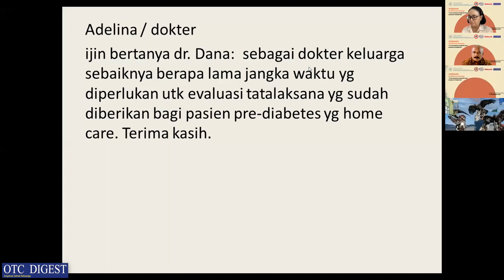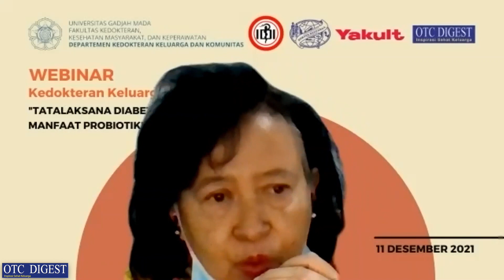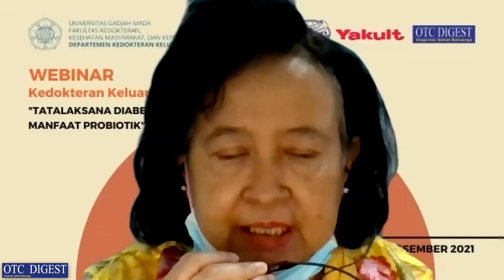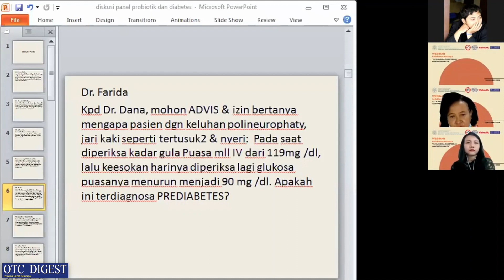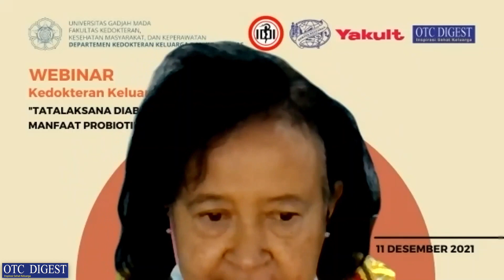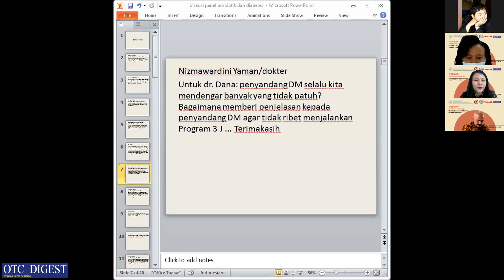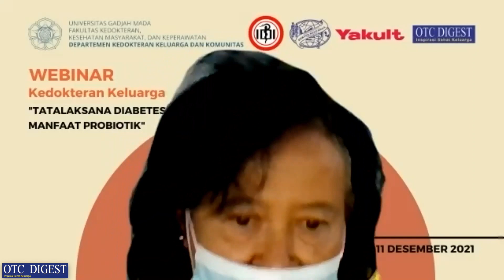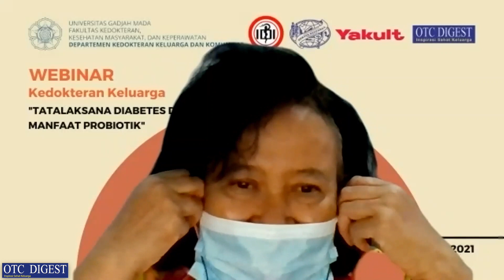Tatalaksana Diabetes Dalam Tinjauan Kedokteran Keluarga - dr. Cornelia W Danawati, Ph.D, Sp.PD-KEMD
Tatalaksana Diabetes Dalam Tinjauan Kedokteran Keluarga
dr. Cornelia Wahyu Danawati, Ph.D, Sp.PD-KEMD